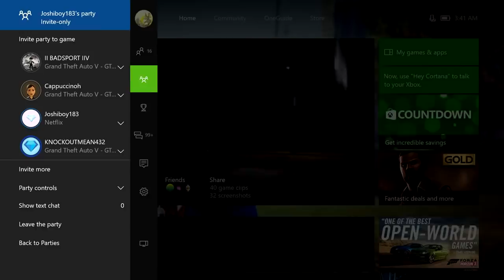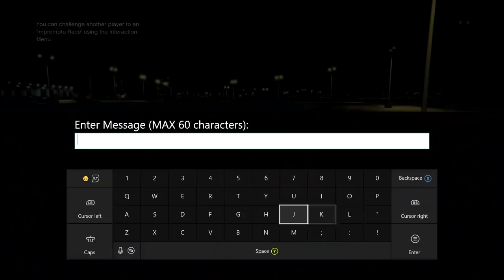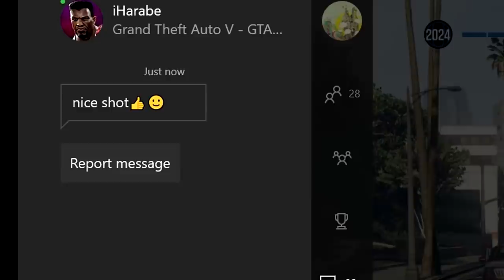WAS THE OLD II BADSPORT IIV BETTER? 🤔 (GTA 5 ONLINE)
Just a little question to ask all of my fans. I know it’s been a long time coming, but has GTA Online just gotten worse or have my skills decreased as a pvp player?